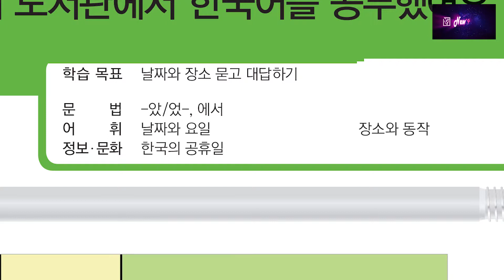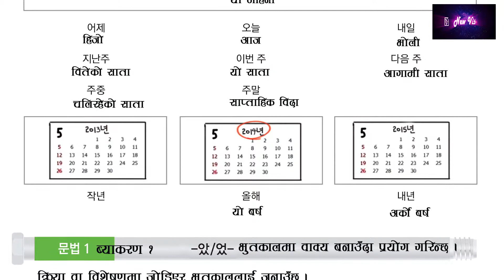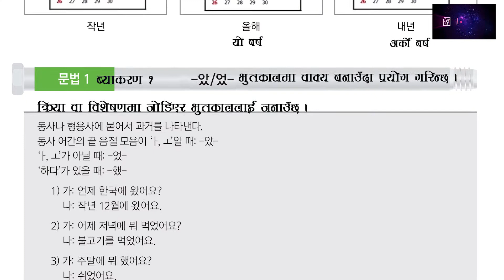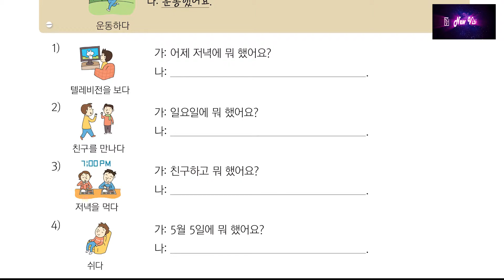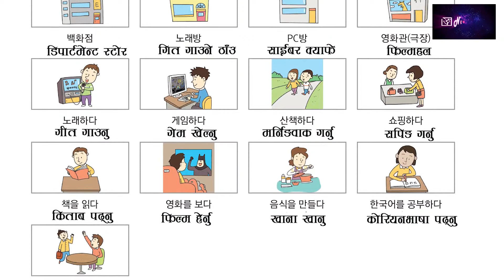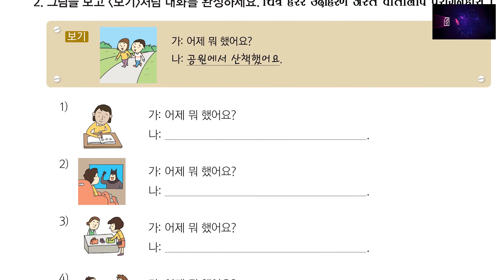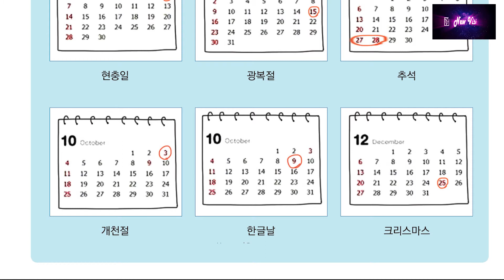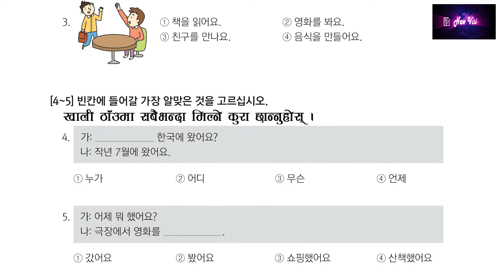KOREAN LANGUAGE Lession 10, घरमै बसि बसि युट्युवबाट कोरियन भाषा सिक्नुहोस् . Epsnepal